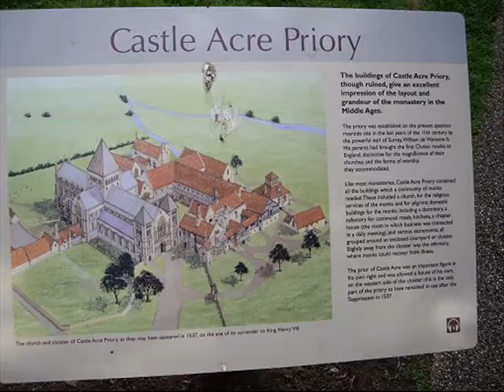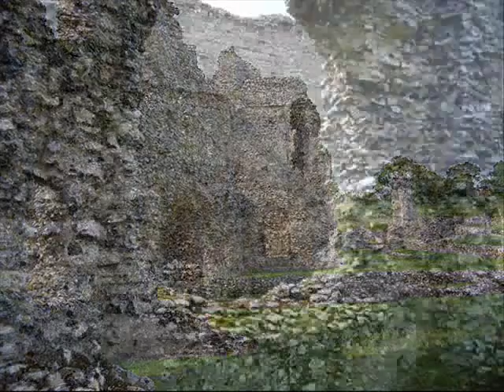Castle Acre Priory (The Photo's)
Castle Acre Priory, in the village of Castle Acre, Norfolk, is thought to have been founded in 1089 by William de Warenne the son the 1st.Earl of Surrey who had founded England's first Cluniac priory at Lewes in 1077. The order originated from Burgundy. Originally the priory was sited within the walls of Castle Acre Castle, but this proved too small and inconvenient for the monks, hence the priory was relocated to the present site in the castle grounds about one year later (as written on wikipedia)